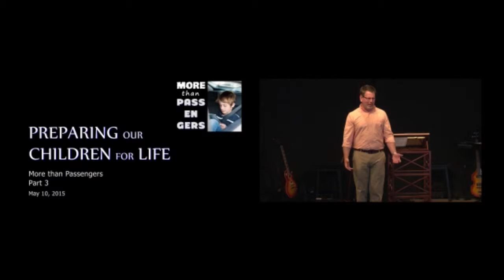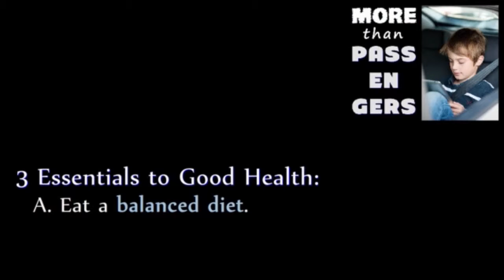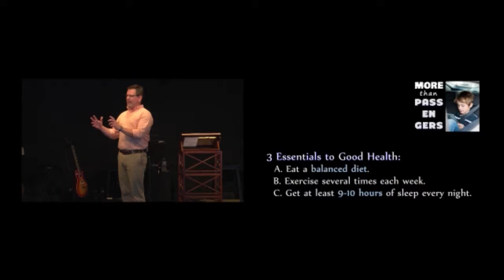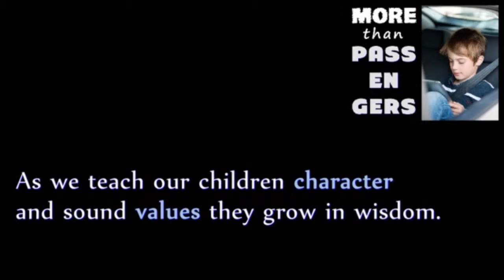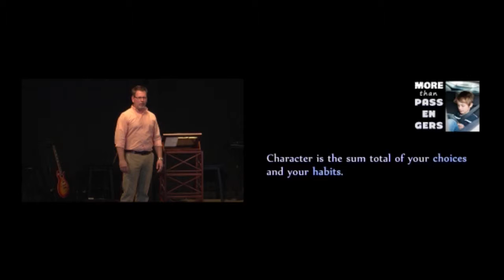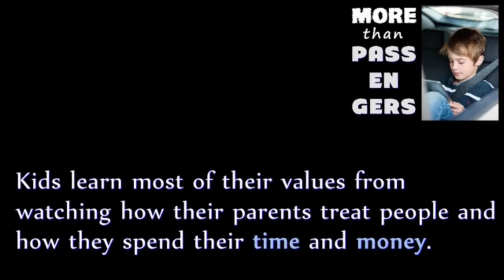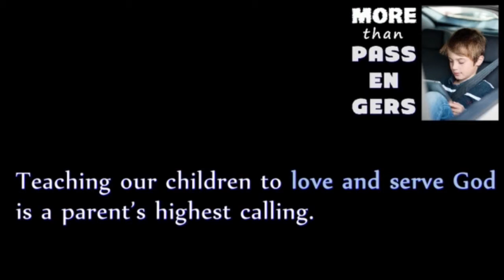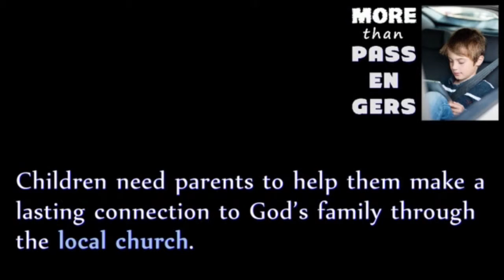More Than Passengers - Part Three - Preparing Your Children For Life